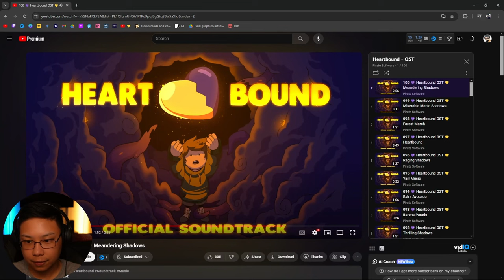Brutal Hydra Run Semi Full Manual | Raid: Shadow Legends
A Hydra Run video without speeding up the run or making cuts in the edit, as per requested from a fellow viewer.